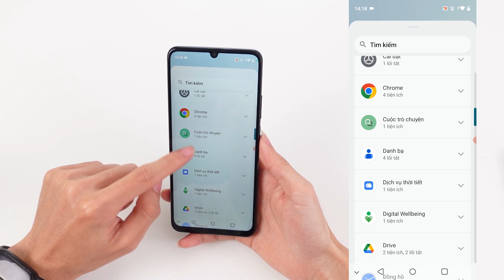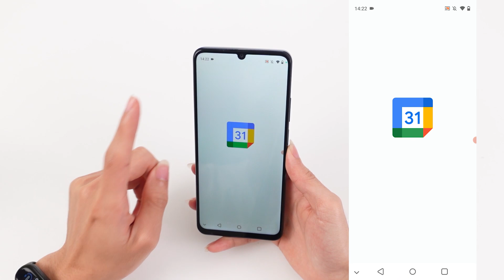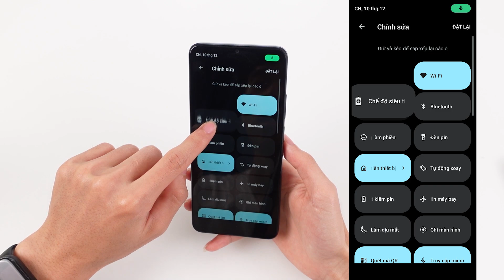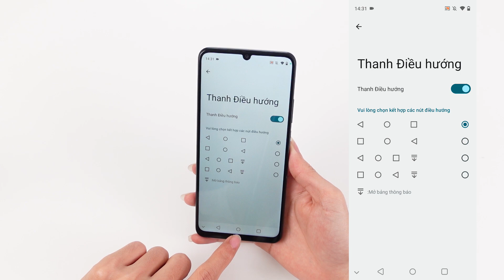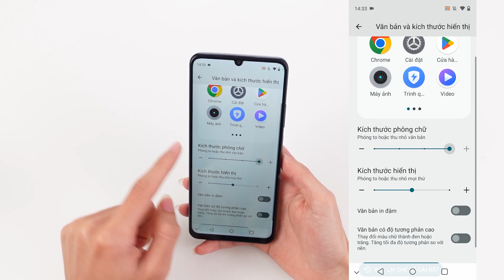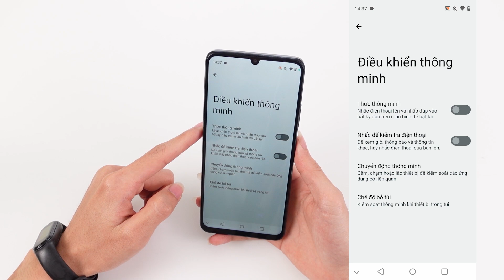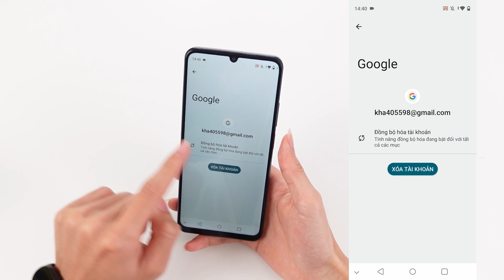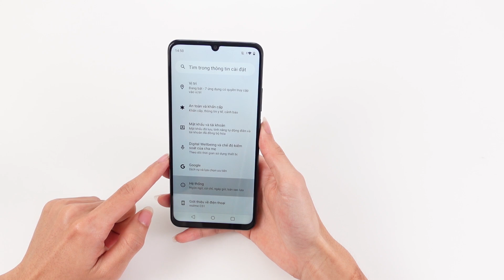Tổng hợp các tính năng cực hay trên Realme C51!!!!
Realme C51 là một chiếc điện thoại có mức giá cực kỳ rẻ cho anh em có sẽ dễ dàng sở hữu được em điện thoại này . Với mức giá rẻ nhưng bên trong máy vẫn sẽ có những cái tính năng cực kì thú vị để anh em có thể sử dụng .